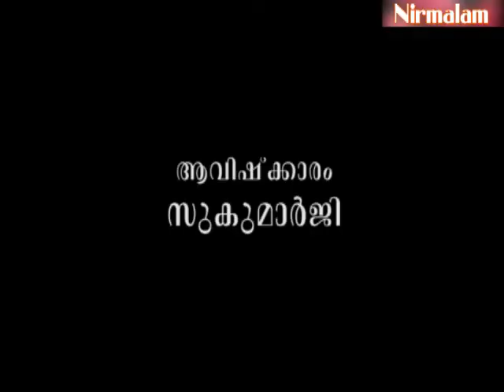Gruha Vaidyam -77 | ayurveda lifestyle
ആമുഖം: അനന്തസമാധിയെ പുല്‍കിയ സംപൂജ്യ ആചാര്യസ്വാമികള്‍ ശ്രീ. നിര്‍മ്മലാനന്ദഗിരി മഹരാജ് ഗുരുകൃപയാല്‍ അനുവദിച്ചു തന്നിരുന്ന 'ഗൃഹവൈദ്യം: ഔഷധങ്ങളും ചികിത്സയും' പഠനത്തിന്റെ എഴുപത്തിയേഴാം ഭാഗം.

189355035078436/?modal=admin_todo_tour